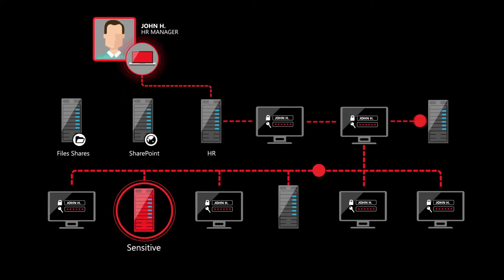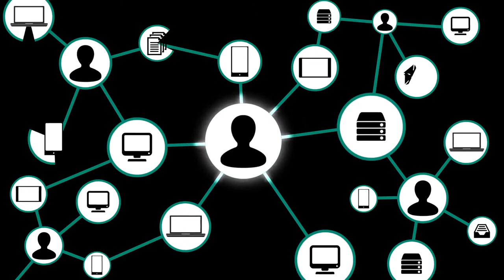Microsoft Advanced Threat Analytics